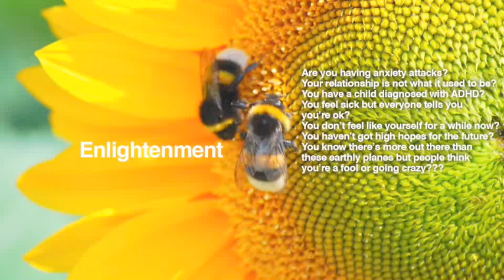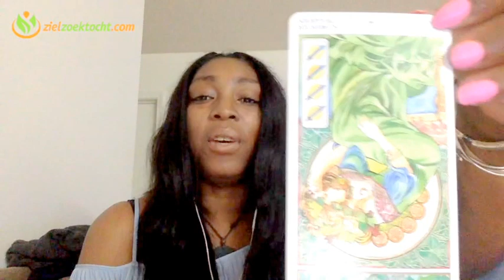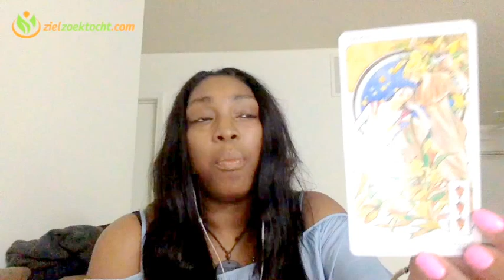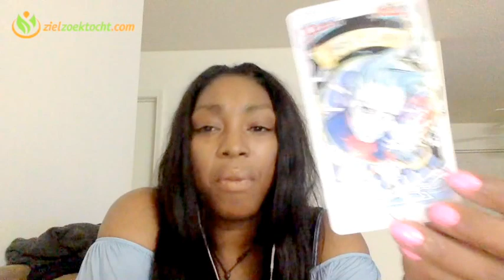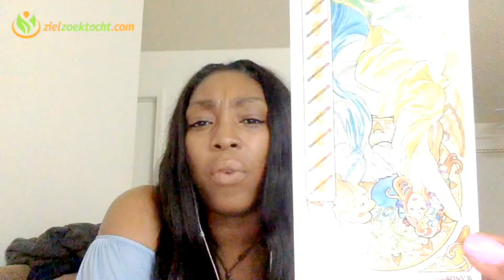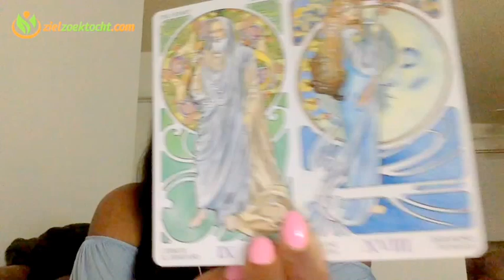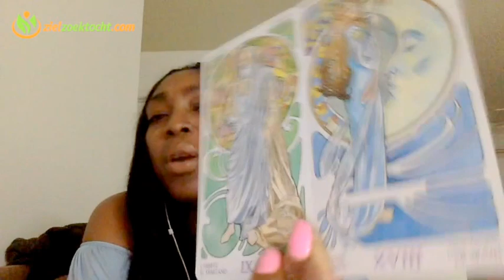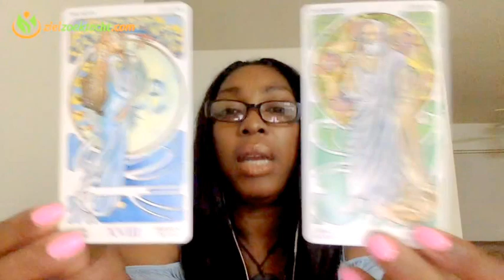Pisces Weekly Psychic Tarot Horoscope Reading | Week 14 | April 3 - 9